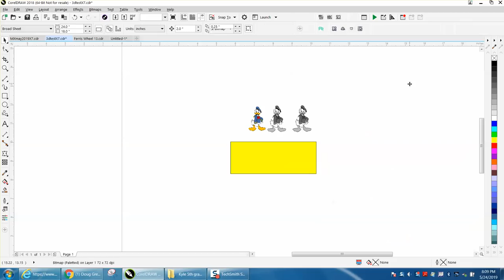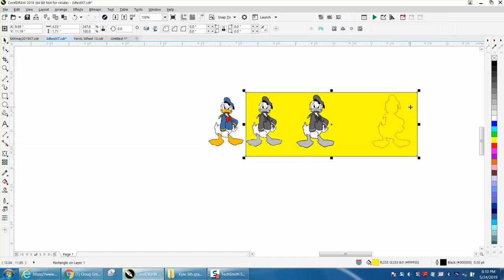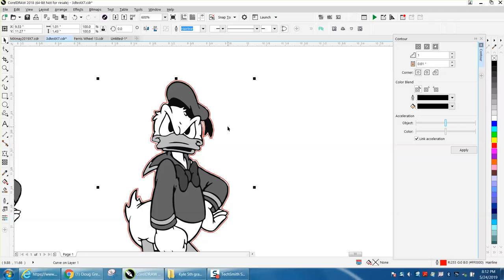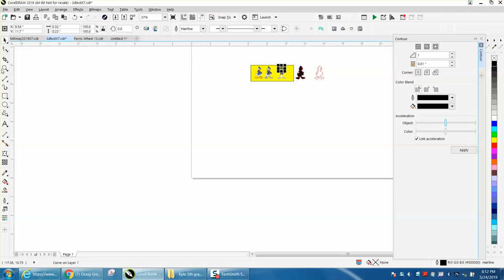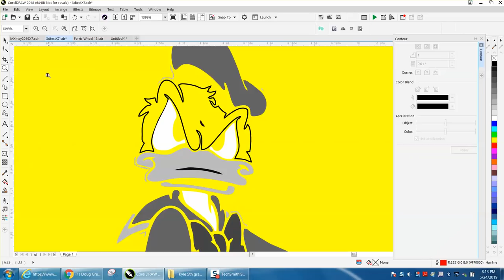Corel Draw Tips & Tricks Outline around a clipart